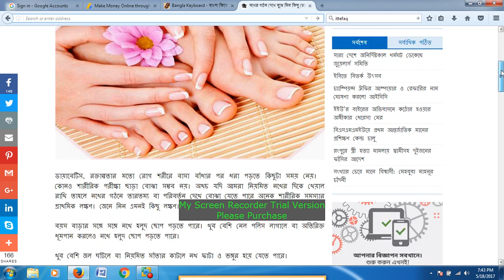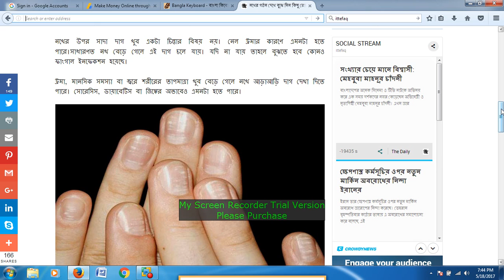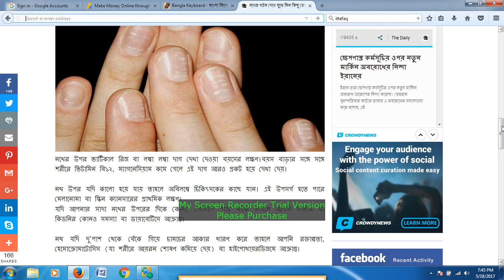নখ দেখে রোগ চেনা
ডাক্তার সাহেব হাতের নখ নিরীক্ষা করছেন। নখের নিচের চামড়ায় যেমন রক্তাল্পতা বা রক্তাধিকতা,ইকটেরাস বুঝা যায় তেমনি নখ দেখে বিভিন্ন রোগ চিন্হিতও করা যায়। চলুন তবে জেনে নিই কিছু রোগ যা নখ দেখে চেনা যায় অনেকেই হাত ও পায়ের নখের যত্নে অনেক সময় ব্যয় করে থাকি। মেনিকিউর, পলিশিং, ট্রিমিং আরও অনেক কিছু। আবার অনেকেই নখে নেইলপলিশ লাগানোর অনেকটা সময় ব্যয় করে থাকেন। ইদানিংকার ফ্যাশনে যোগ হয়েছে নেইল আর্ট।